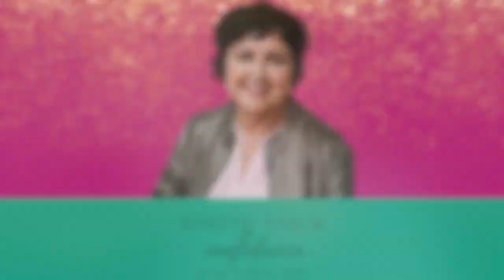Resist the Urge to Give Your Power Away with Jennifer Hill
Episode Notes:
Have you ever taken a backseat and let the stronger and more experienced voices in the room lead? Or held back because you didn’t think you could get others on board anyway? Jennifer Hill realized this was her default response. Until one day, it hit her: she wasn’t leading her team well by not speaking up. Jennifer began the process of setting her ego aside and leaning into the uncomfortable space of speaking up. If speaking up feels uncomfortable for you, listen to Jennifer share her story and be inspired to “do the thing” - amazing things are on the other side!

Tangible Takeaways:
⭐️ Resist the urge to give your power away. Step into your power.
⭐️ It can be common to fall into the trap of taking a backseat to stronger, louder, more experienced voices. There is a reason for this - women have been conditioned to do this!
⭐️ Whenever we take action or inaction, we’re impacting those around us. ⭐️ Be intentional about when you speak up and when you don’t. Your voice matters to others!
⭐️ Just do it. Things are rarely as uncomfortable or bad as you expect them to be.
⭐️ When it comes to presenting on stage, you don’t have to be comfortable to do it. In fact, most people on stage feel uncomfortable when speaking.
⭐️ Consider taking an improv class. This class alone will transform your communication skills across the board.

About Jennifer:
Valuing curiosity over judgment, Jennifer Hill has been learning and growing in the hospitality industry for more than 20 years. In her current role as Vice President, Commercial Strategy at data analytics firm Kalibri Labs, she supports clients, partners, colleagues, and the overall industry with innovative and fresh solutions for profit optimization and growth.

Jennifer holds a bachelor’s degree in American history from Mercer University and graduated while working full-time in the hotel industry as a hotel revenue manager. She has been around hotels for truly as long as she can remember — her first job as a young teenager was working for her mom, Patti, at a Holiday Inn in small-town Pennsylvania. Jennifer actively participates in industry events where she shares her knowledge and experiences, inspiring others to pursue careers in hospitality.

Jennifer is a hotelier at heart and true ambassador for her industry. She currently serves as the collegiate chapter liaison for the Washington, DC chapter of HSMAI as an advisory board member. In the past, Jennifer served for four years on HSMAI’s Revenue Optimization Advisory Board and as co-chair for its annual Revenue Optimization Conference (ROC). She is the winner of HSMAI’s Revenue Optimization Professional of the Year and Top 25 Minds in Sales, Marketing and Revenue Optimization awards, and is a frequent speaker at ROC and other industry conferences.

Beyond her professional career, Jennifer is known for her collaborative spirit and commitment to learning. She is a student of improv and the “yes, and” principle, an avid reader, and the keeper of just one New Year’s Resolution: to drink more champagne (ask her why!).

About me:
Karen Laos, Communication Expert, and Confidence Cultivator, leverages 25 years in the boardroom and speaking on the world’s most coveted stages such as Google and NASA to transform missed opportunities into wins. She is fiercely committed to her mission of eradicating self-doubt in 10 million women by giving them practical strategies to ask for what they want in the boardroom and beyond. She guides corporations and individuals with her tested communication model to generate consistent results through her Leadership Presence Keynote: How to Be an Influential Communicator.